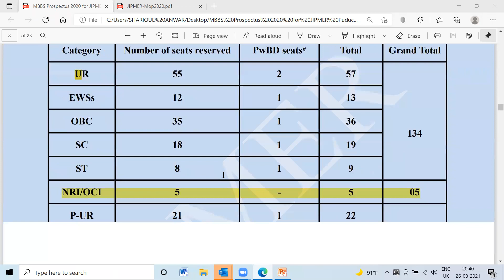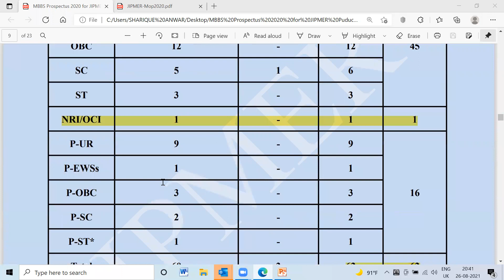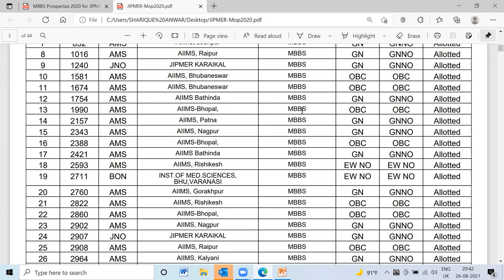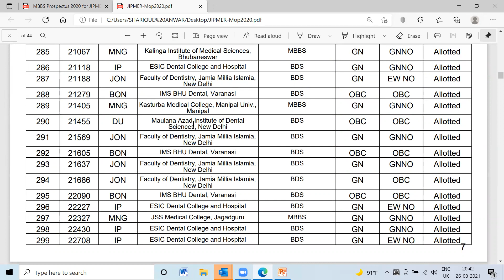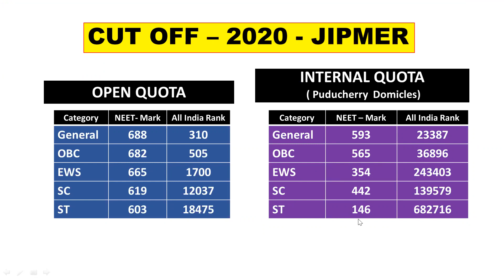JIPMER 2021 Admission |Seat Matrix |Fee Details | NRI Quota | All about JIPMER | JIPMER Cut Off 2021